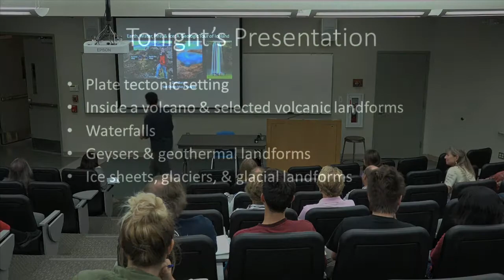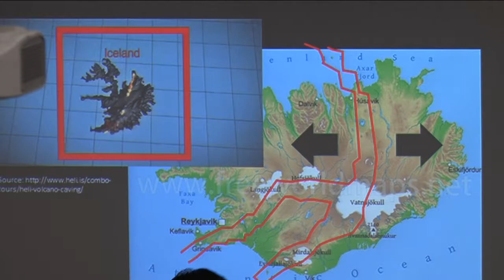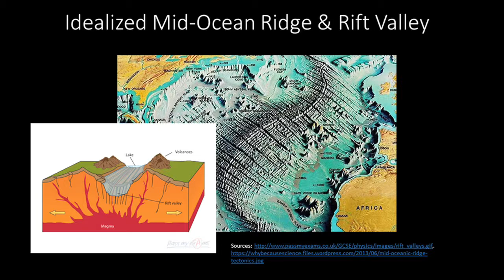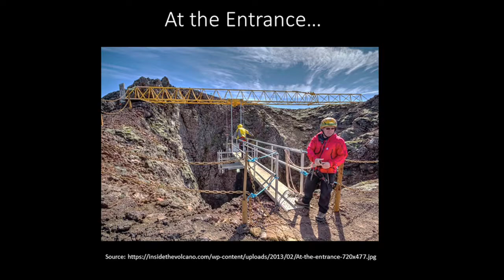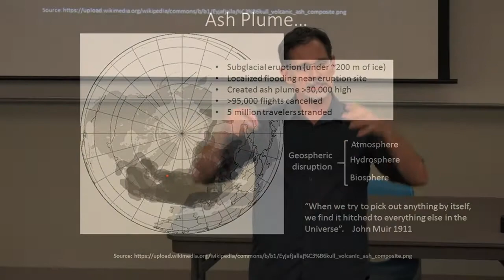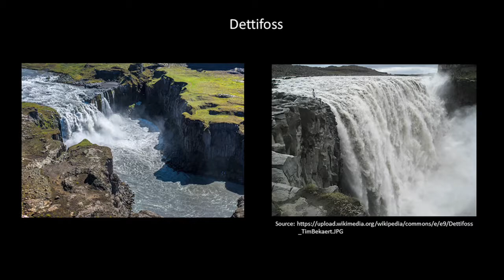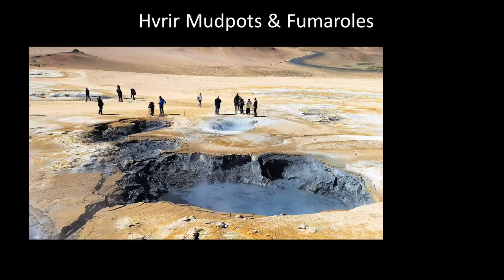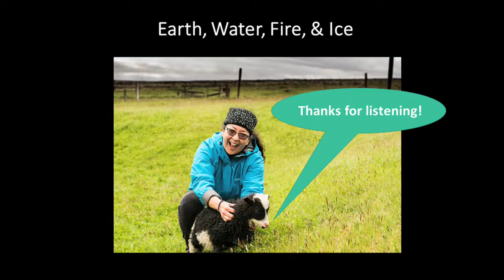STEM Lecture Series at San Diego Mesa College featuring Don Barrie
Join us for this San Diego Mesa College STEM Lecture, "Earth, Water, Fire and Ice: A Geologic Tour of Iceland," with Don Barrie, Geology Professor and Chair of the Physical Sciences Department at SD Mesa, recorded on October 8, 2015.

Are you interested in STEM (Science, Technology, Engineering, Mathematics)? Take on the challenge to learn about the disciplines that investigate and seek to understand the natural and technological world.

SD Mesa College has a variety of student programs aimed at providing the resources, tools, and skills to help its students succeed in STEM disciplines. Our mission is to support and develop methods that will improve academic achievement and ensure students are supported throughout their academic journey in STEM related fields.